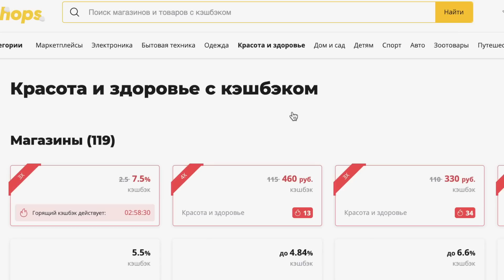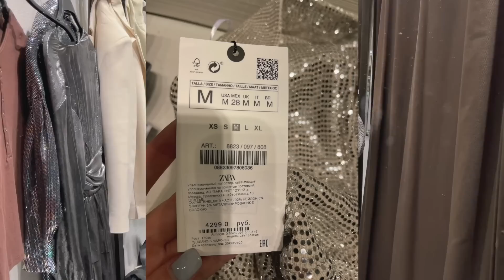ВЛОГМАС || НОВОГОДНЯЯ ПРИМЕРКА С ПОДРУГОЙ 💕 КУПИЛИ КРОЛИКА!!! МИНИ-ТРЕНИРОВКА 💥 УБОРКА 🧼